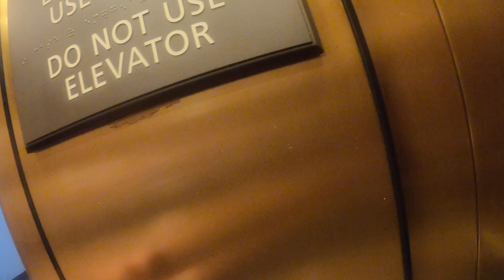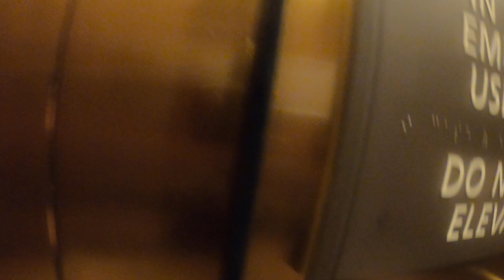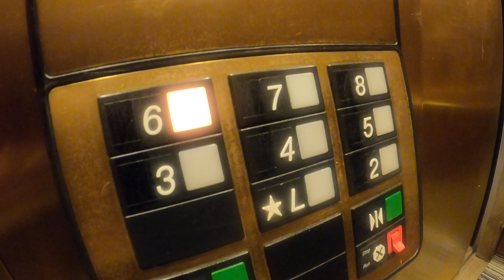Elevators At Thee Hampton Inn Retake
Here We Come to the Elevators Again At The Hampton Inn